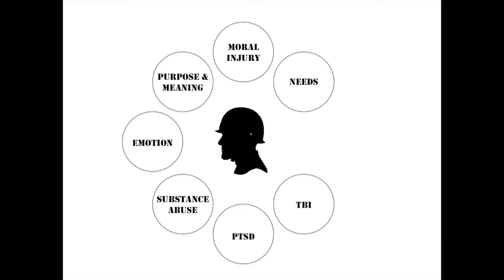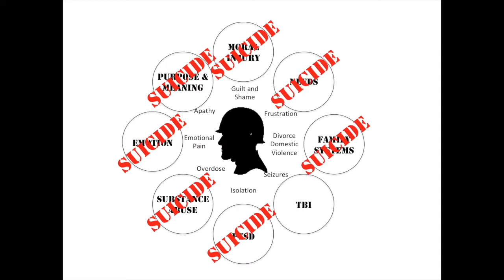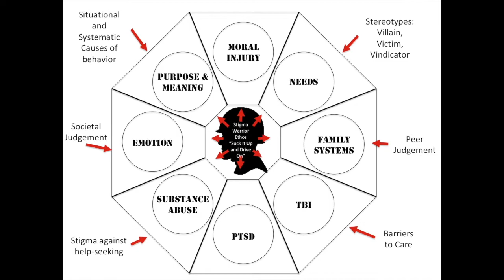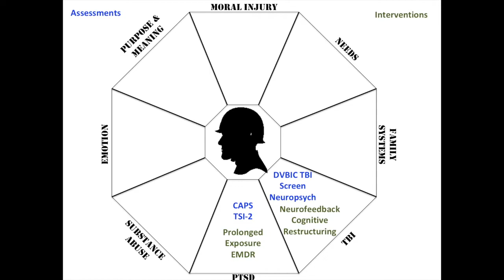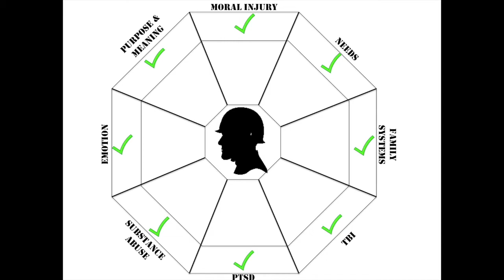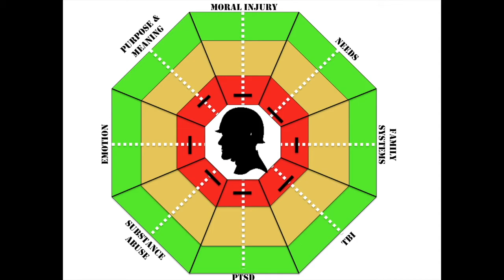Comprehensive Veteran Mental Health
How much do you know about veteran mental health? Many think that it only applies to PTSD and TBI. In this video, we provide a look at comprehensive veteran mental health and how to address it.

*** Use & search hashtag: VeteranMentalHealth ***